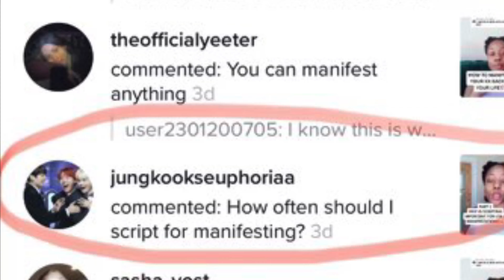HOW MANY TIMES A DAY DO YOU MANIFEST MONEY? | LAW OF ATTRACTION | Shika Chica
How to know your manifestation is on its way ( 6 signs ) | Shika Chica

How to Manifest More love and Less Hate in the World

How to Manifest x10 Faster

Learn how your intuition can help you manifest anything right now

Manifest Anything with Your Pillow Technique

How I grew to 50k on Instagram

How to attract clients online in 48hours

FREE WEBINAR FOR HOW TO GROW ON SOCIAL MEDIA CONSCIOUSLY ( SOCIAL MEDIA MENTORING PROGRAM) !

Interested in Getting a Conscious Mentor? 1:1 Mentoring With Me. Book a free 20min session:

About Me:

My name is Shika and I am from Canada. I am a travel content creators, reiki practitioner, mentor and Owner and coordinator of Blog It Together. On this channel, I talk about all things spirituality, wellness, entrepreneurship, and social media. During our journey together you will grow in ways you can not imagine and I will take you along on my journey of growth, traveling, spiritual lessons from the universe and being a conscious entrepreneur while creating a successful business.